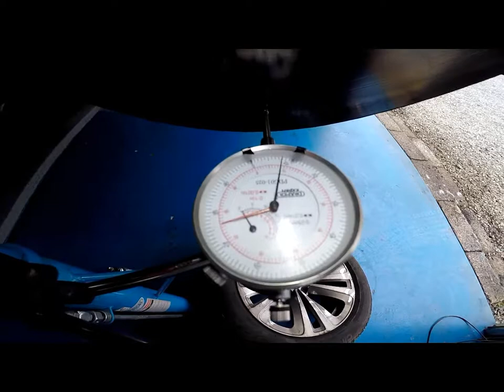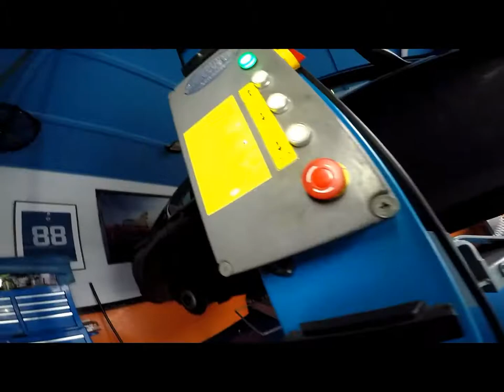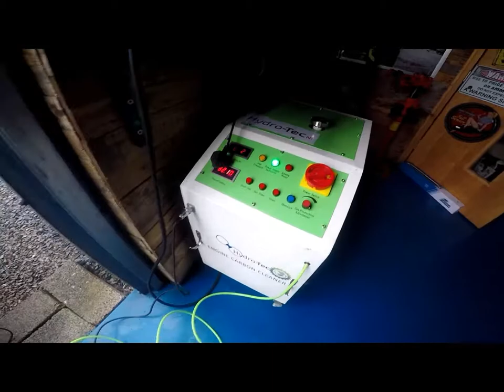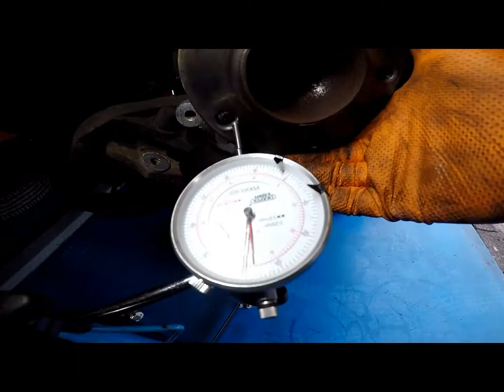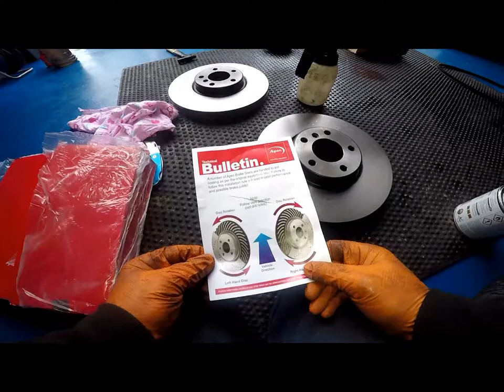BMW 730 D F01 руль вибрирует